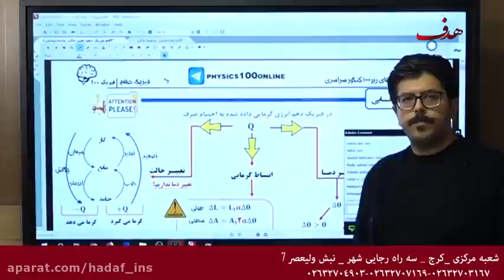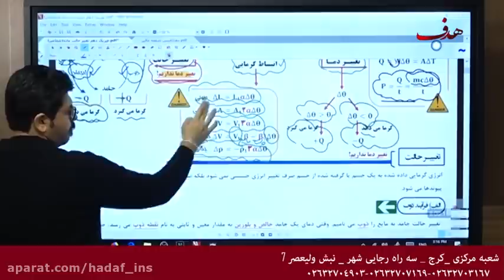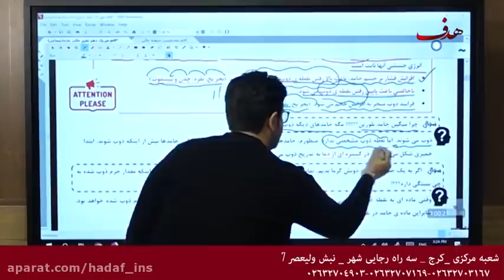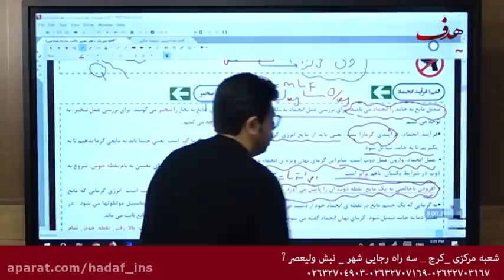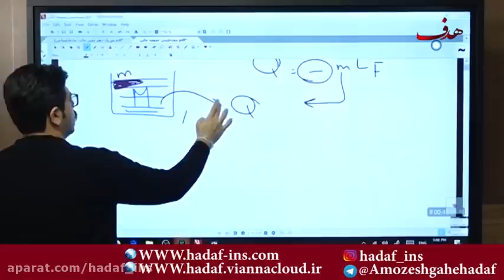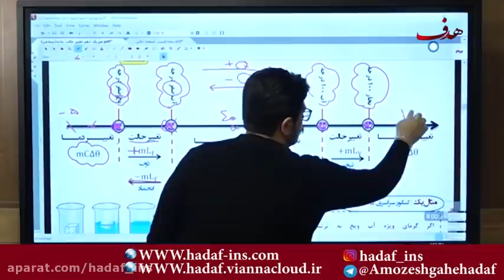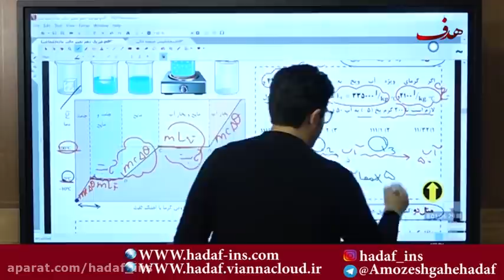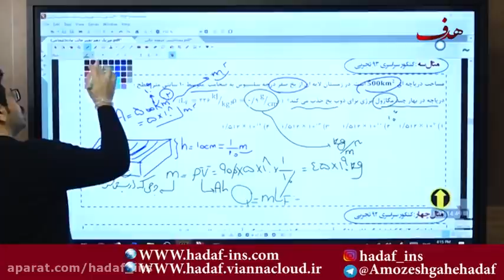Learning Languages Online - Learning Strategies For Optimal Results